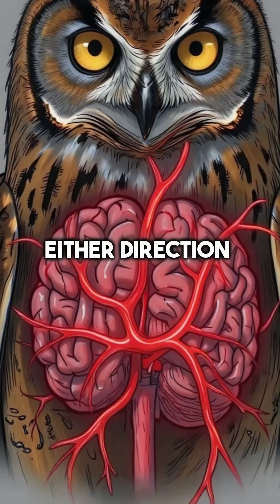Mind Blown Part 26: Owls Can’t Move Their Eyes AT ALL – Here’s Why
Owls Can’t Move Their Eyes AT ALL – Here’s Why

This sounds impossible… but it’s true.
Owls cannot move their eyes at all. 😳🦉

Unlike humans, an owl’s eyes are fixed in place inside their skulls. That’s because their eyes aren’t round — they’re tube-shaped, which helps them gather far more light and see incredibly well in near-total darkness. The trade-off? Zero eye movement.

To compensate, owls evolved one of the most extreme abilities in the animal kingdom — they can rotate their heads up to 270 degrees without cutting off blood flow to the brain. Special blood vessels and bone structures keep everything functioning safely during these rotations.

In this mind-blowing Short, discover why owl eyes are built this way, how their vision works in the dark, and how nature engineered one of the most efficient nocturnal hunters on Earth.

Love bizarre animal biology and surprising science facts?